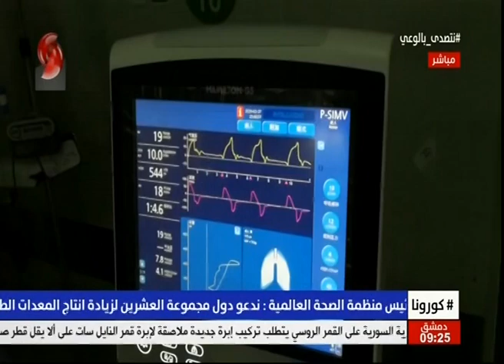الدكتور سهيل جزارة _ أخصائي بأمراض الاطفال | صباحنا غير 2020/4/1